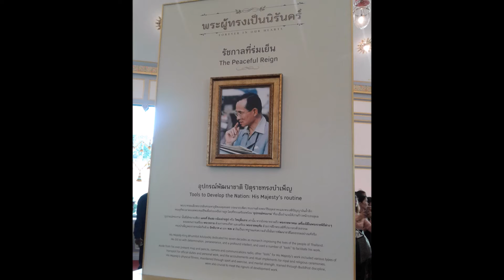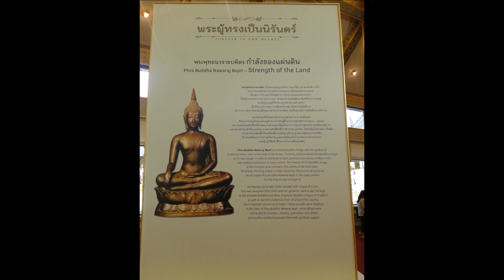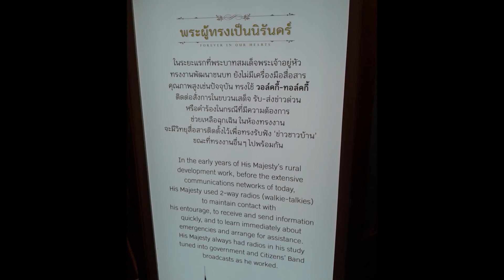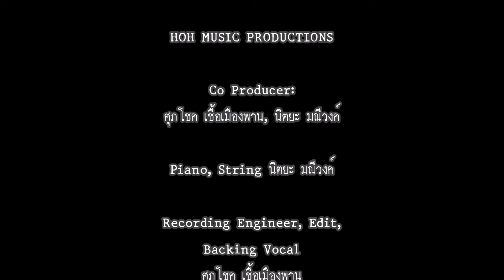In Remembrance of HM King Bhumibol Adulyadej